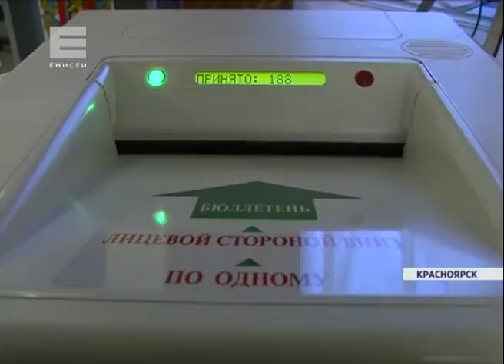Крайизбирком завершил прием документов от желающих стать кандидатами в депутаты Госдумы и ЗС